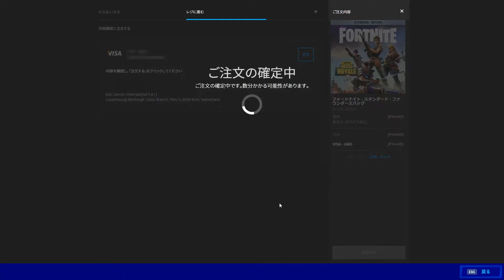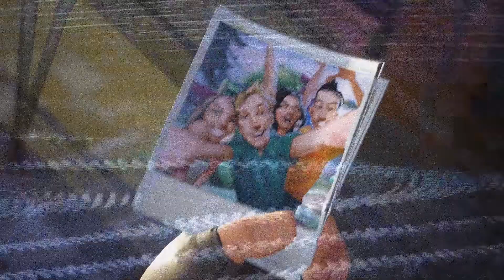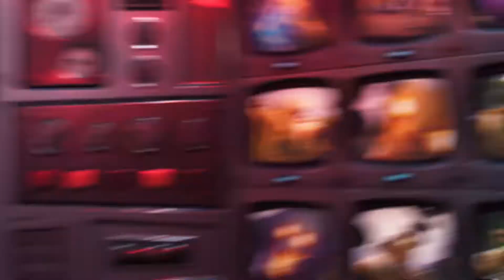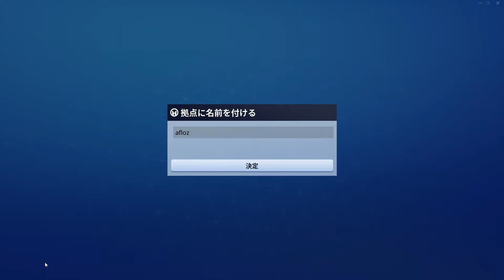【フォートナイト】PVEはじめました。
こないだから気になっていたＰＶＥをやってみたよ＼(^o^)／